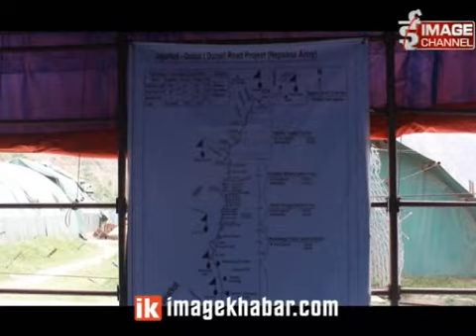Dolpama Sadak pugdai, नेपाली सेनाले डोल्पामा सडक पुर्‍यायो